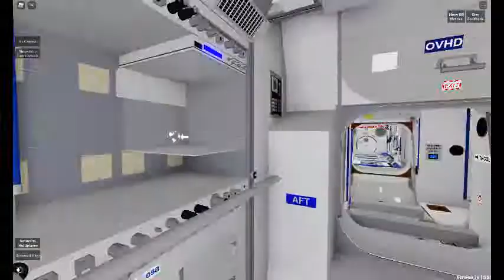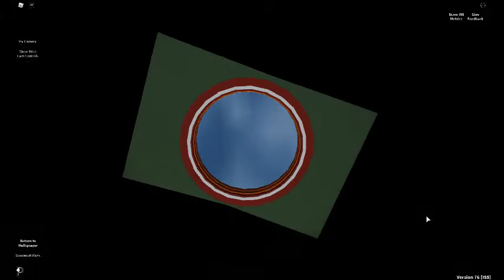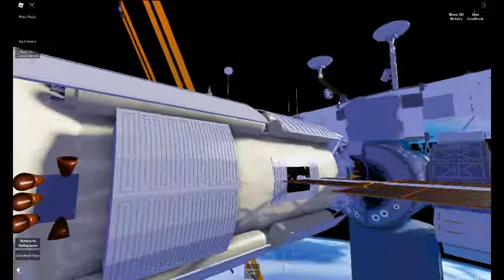I am back in space!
Hey guys I am on another mission on the iss hope you enjoy